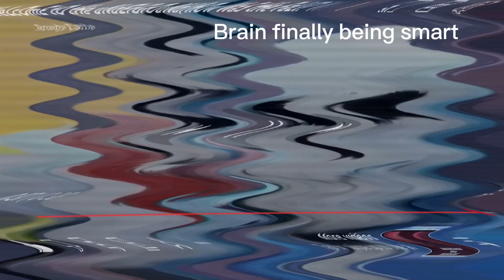Stupid meme video remade first ten comments are probably going to be ritch